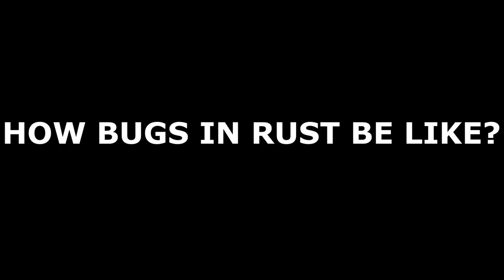RUST#1 - Adventure with my naked funny friends!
The next video will come soon...